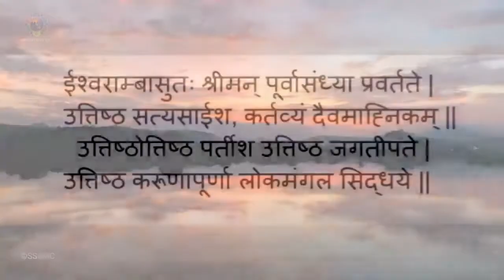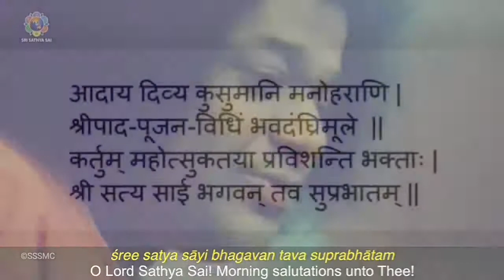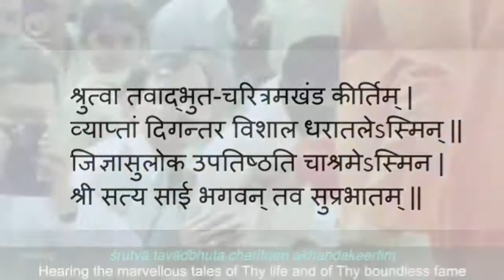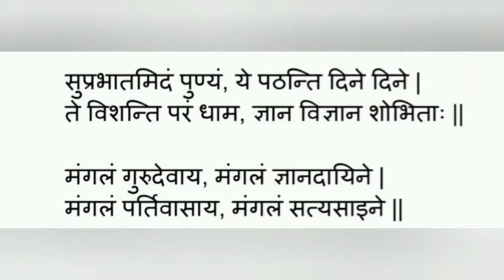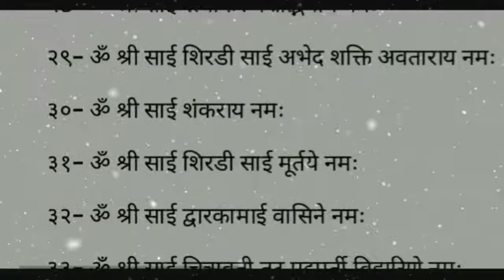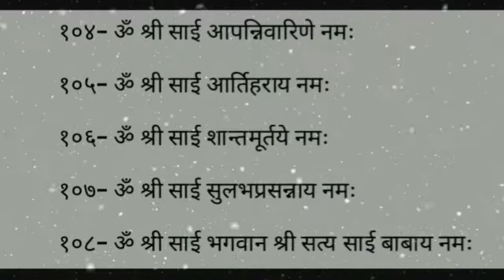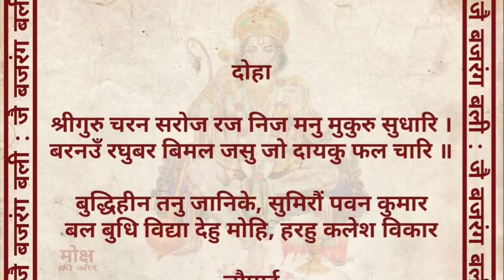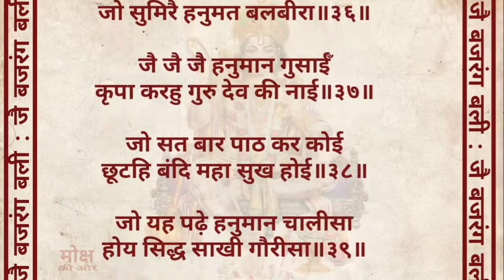प्रातःकालीन साधना ( हनुमान चालीसा के साथ) || March 29, 2022 || SSSSO Haryana and Chandigarh